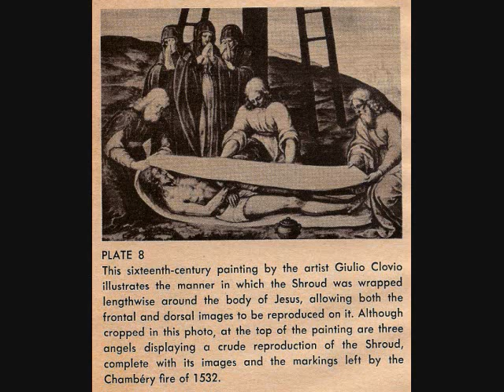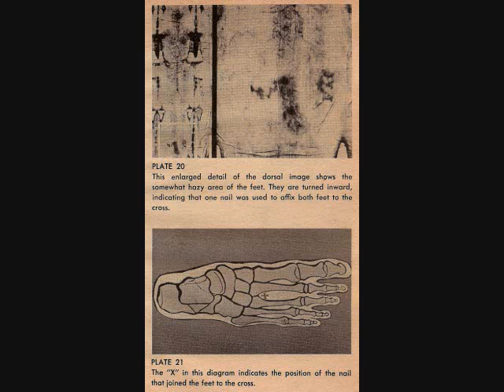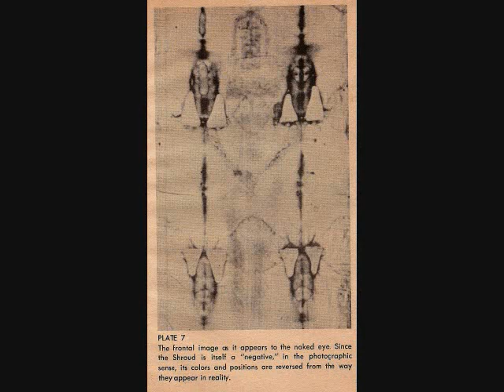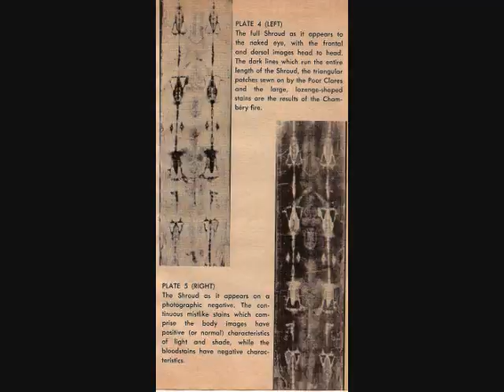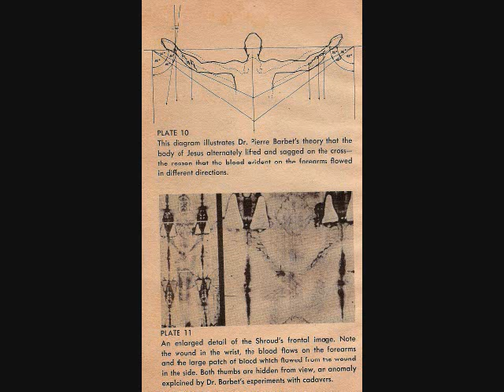JESUS HOW GREAT THOU ART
WE ADORE YOU O CHRIST AND WE BLESS YOU, BECAUSE BY YOUR HOLY CROSS YOU HAVE REDEEMED THE WORLD. AMEN.

BECAUSE BY YOUR PASSION, DEATH AND RESURRECTION, YOU HAVE SET US FREE. AMEN.

WERE YOU THERE WHEN THEY CRUCIFIED OUR LORD JESUS? YES, I WAS AND SAW HOW THEY NAILED HIM ON THE TREE.  AMEN.

OUR DAILY REFLECTION - WHAT WOULD JESUS DO?
1.  HE WOULD WANT US TO LOVE ONE ANOTHER, AS HE WOULD LOVED US.
2.  WE WOULD DO UNTO OTHERS, AS HOW WE WOULD HAVE THEM DO UNTO US.

CHRIST YESTEDAY AND TODAY - THE BEGINNING AND THE END, HE OPENS AND NO ONE CAN CLOSE, HE CLOSES AND NO ONE CAN OPEN.  TO HIM THE POWER AND THE GLORY OF CENTURIES FOR ALL CENTURIES.  AMEN.